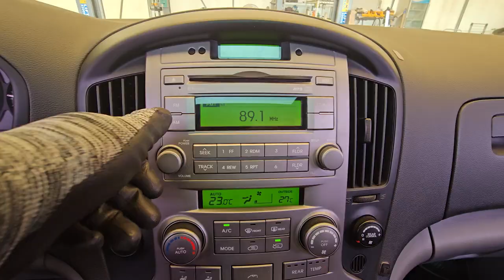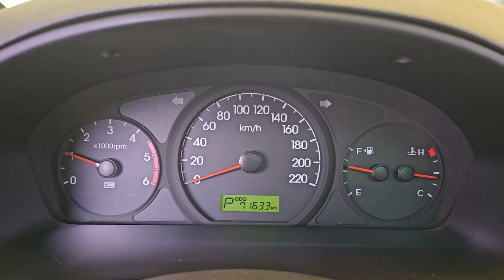2012 Hyundai G.starex used car export (CU431763) carwara, 카와라 그랜드스타렉스 수출